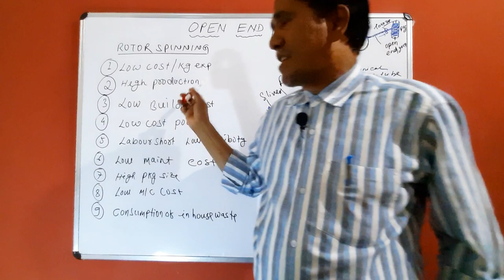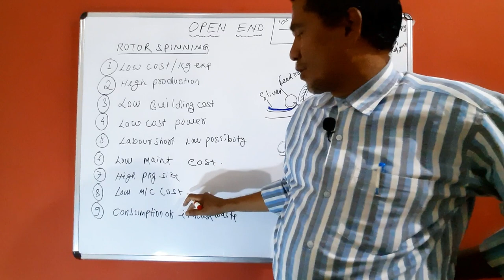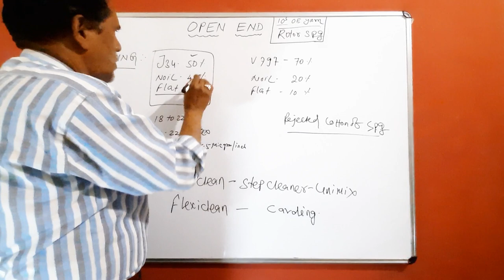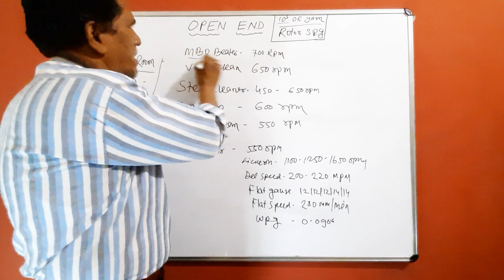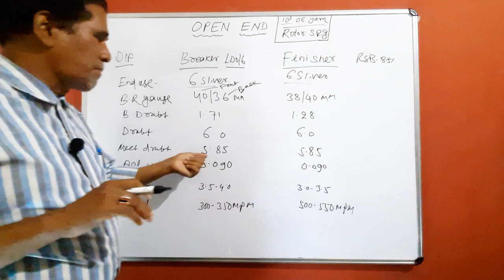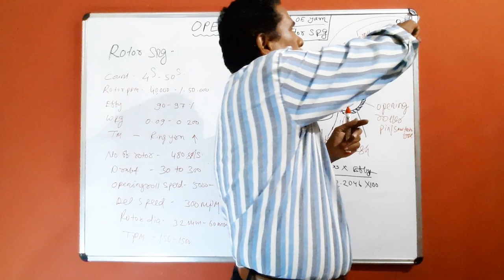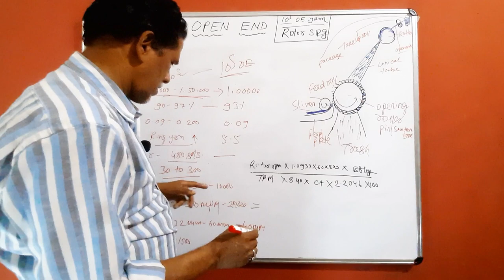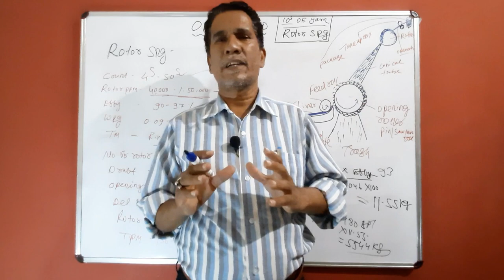Open End Spinning Process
This Video is about the process of rotor spinning. This process is adapted for cost saving, normally coarse count yarns are produced in this process.